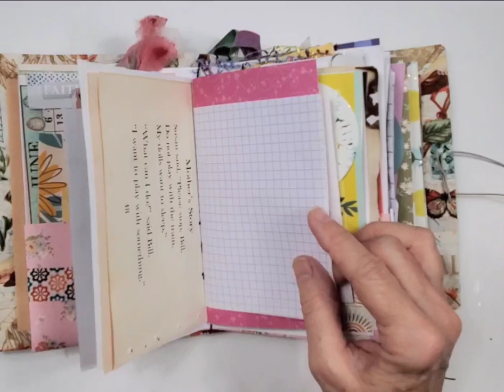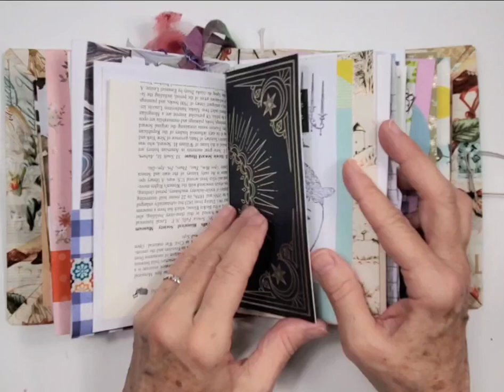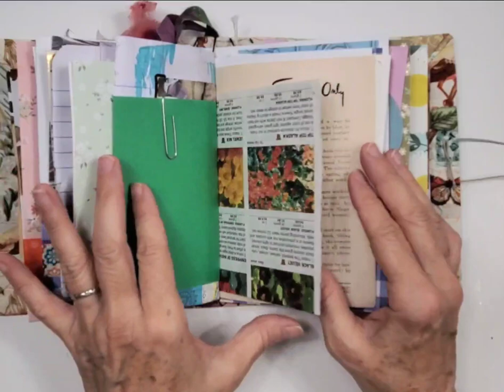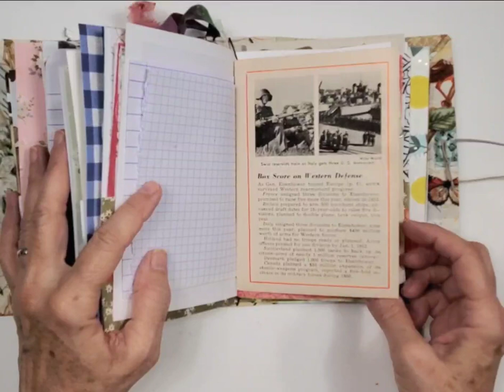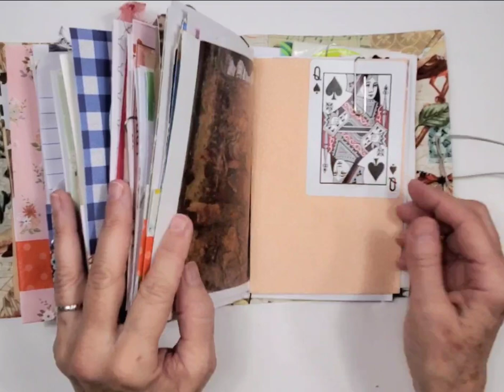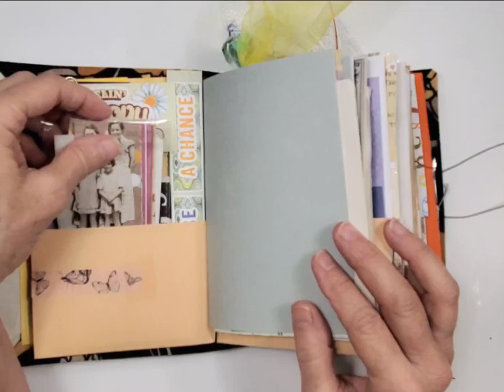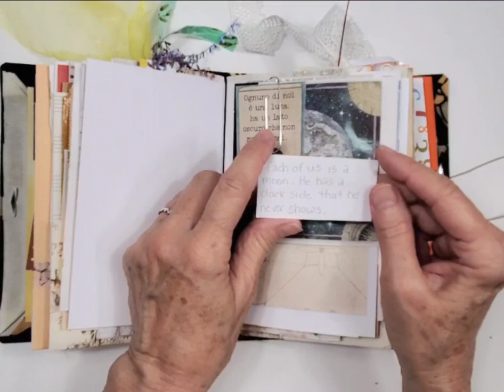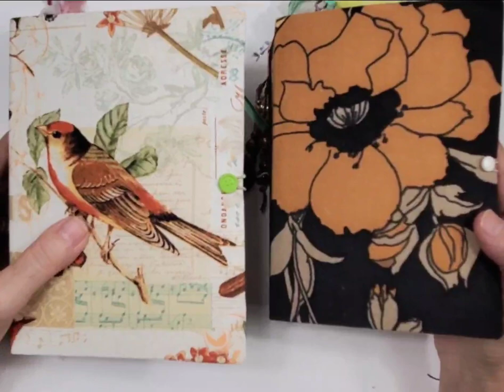Creative Journals- Easy art, mixed media, planner, relaxation, fun, journal, simplify, diary